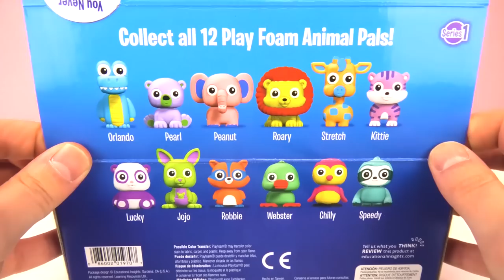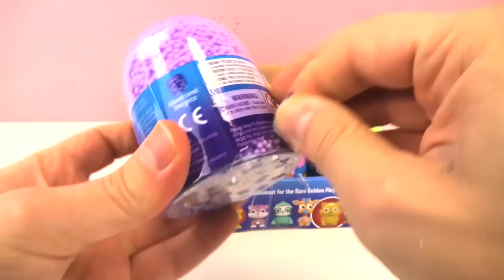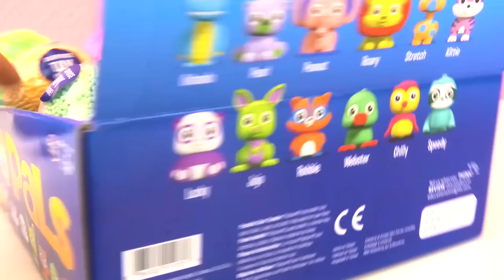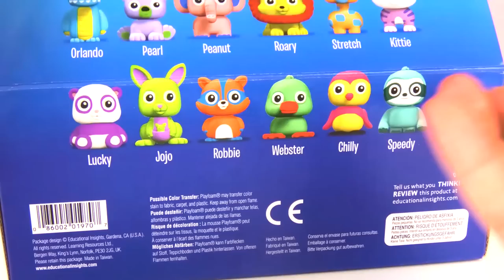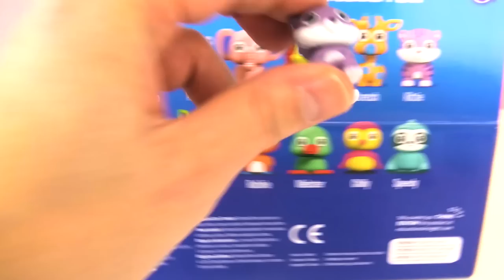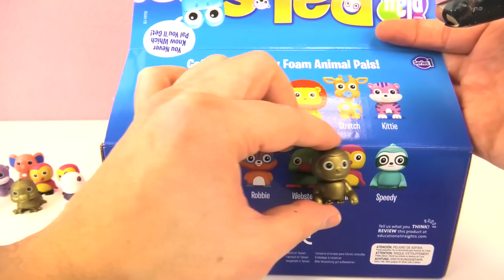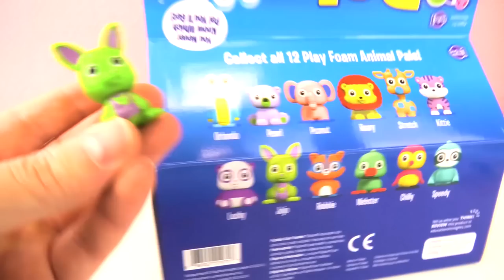*NOWOŚĆ* 12 piankowych jajek niespodzianek ze zwierzaczkami